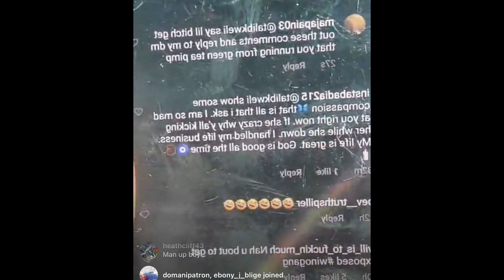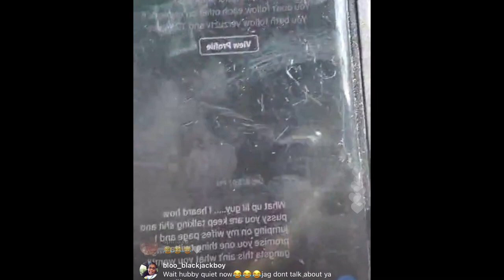JAGUAR WRIGHT LIVE (12/22/20)